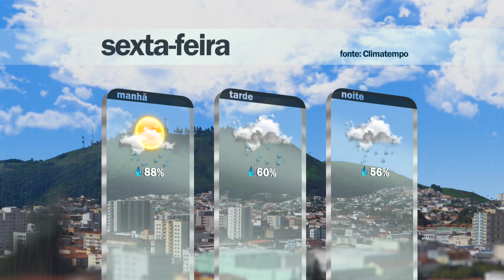ESTABELECIMENTOS E ATIVIDADES AGORA PODEM SER FISCALIZADOS PELA "FORÇA TAREFA COVID-19"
Começou nesta terça-feira (18), o prazo para nomeação de mesários. Saiba mais em nosso vídeo.